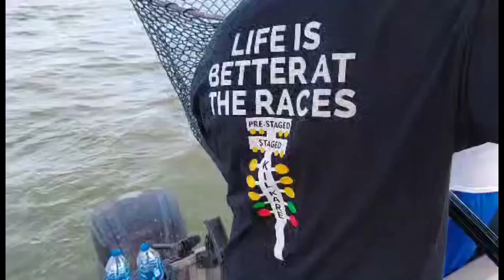They Caught so Many MONSTER Catfish I had to Cut this Video into 2 Parts! ~ PART 2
🔥 Enjoy Ohio catfishing at it's finest with Capt. Scott Heston 🔥

The Sandusky Bay offers tremendous catfishing from May through September. An average day's catch is 8-20 catfish per person, between 12 and 30 inches long, yet at any time you can hook much larger fish!

❤️❤️❤️ Captain Scott is the BEST Catfish Charter Boat Captain on Lake Erie, or the WORLD for that matter!!! (and I don't just say that because I am his little sister ;o)  Just take a look at his reviews 😱😱😱

 / captainscott.  .

⬇️ Where is Captain Scott's Catfish Charter Located? ⬇️

Hank's Place On The Bay
2350 Danbury Station Rd,
Port Clinton, OH 43452

⬇️ Captain Scott's Facebook Page ⬇️

 / captainscottcc

🎁🎁🎁 If you enjoy subscription box unboxing videos, Temu haul and review videos, check out Scott's sister's channel 🎁🎁🎁

[Music]
"The River's Gonna Cry when You're Gone"
By: Living Caliber